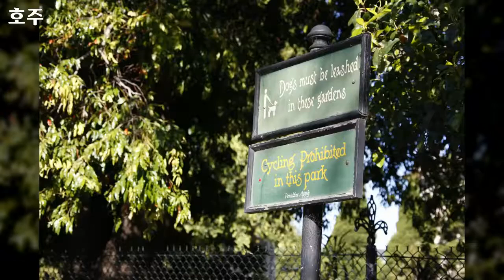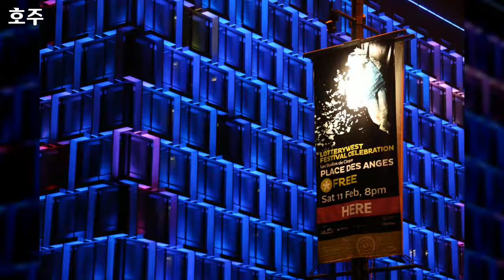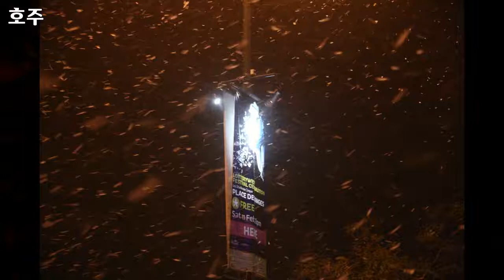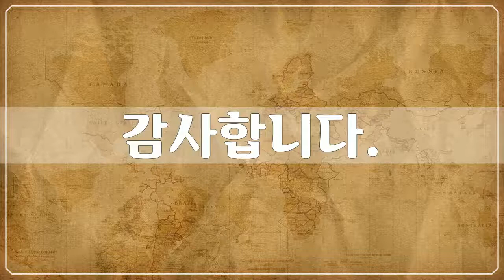호주 5, Australia - 115개 호주 사진들 by 신미식, 공유마당, CC BY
1만개 이상의 다양한 컨텐츠들을 목록별로 구분하여 재생목록에 정리하였습니다.